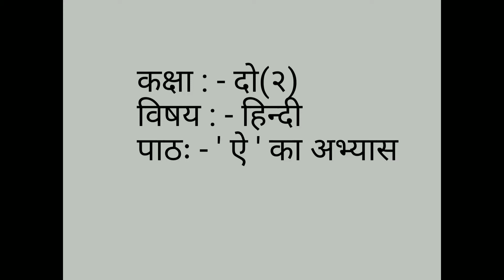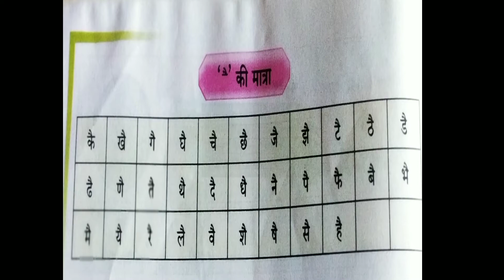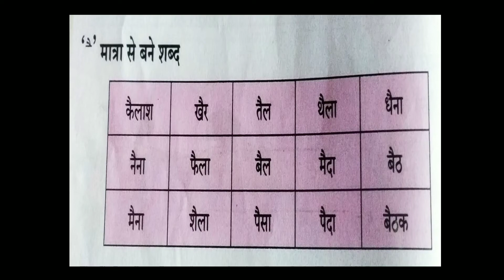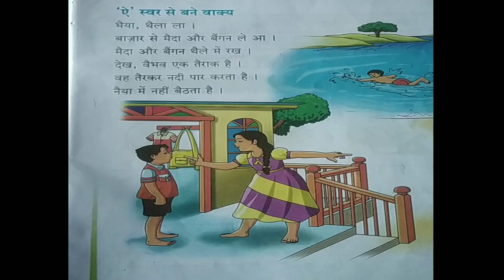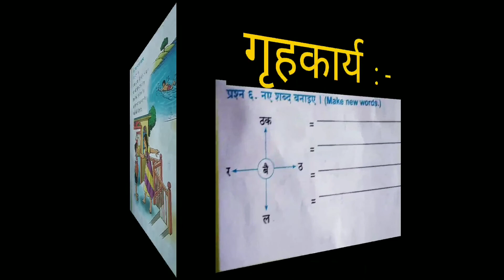MSSKLR || 2ND STD || हिंदी || ऐ - का अभ्यास